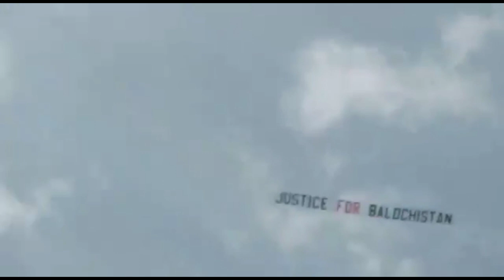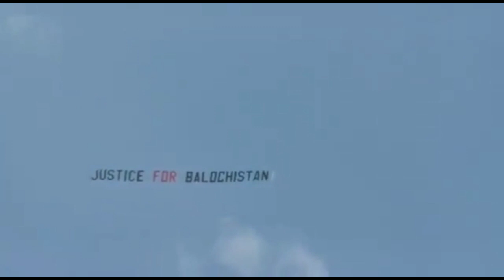ICC Promises Action after 'Justice for Balochistan' Plane Banner Ignites Clashes Between Pakistan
MalangiOfficial ICC Promises Action after 'Justice for Balochistan' Plane Banner Ignites Clashes Between Pakistan-Afghanistan Fans

PAKISTAN VS AFGHANISTAN WORLD CUP 2019 Afghan Fans angry on watching Pakistan winning Moements as Imad Wasim Wahab Riaz Wins PAK VS AFG

-~-~~-~~~-~~-~- 👉 Holy Stone HS120D FPV Drone